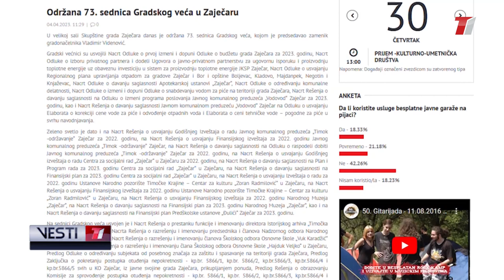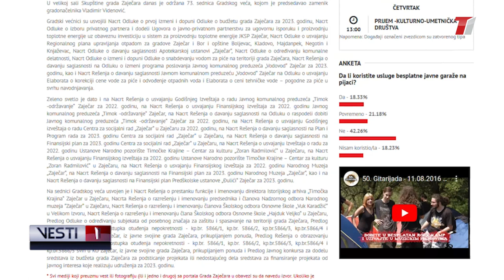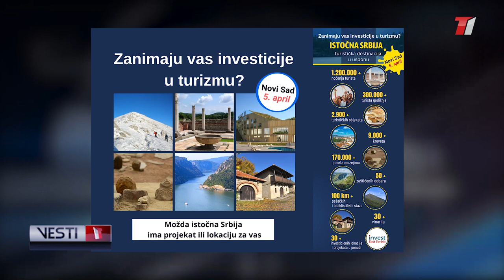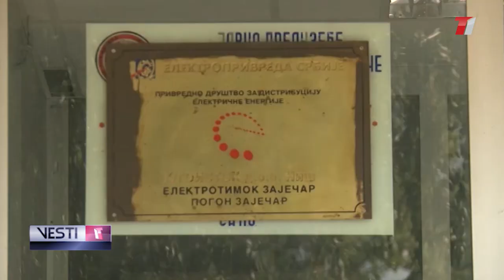VESTI T1 za 04.04.2023.